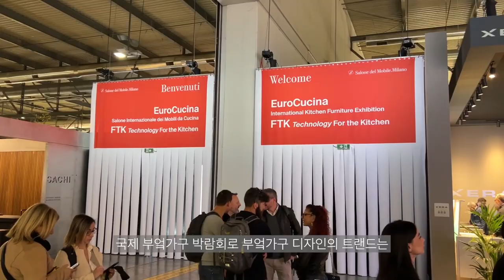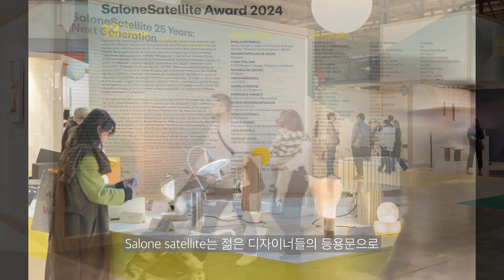[세계 도시 디자인 트렌드 2024] 디자이너 정명용과 떠나는 밀라노 가구 전시회 산책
밀라노 국제가구 전시회 SALONE DEL MOBILE는 가구 디자인에 있어 매우 중요한 행사이다.
이 전시를 통해 세계 가구 디자인 트렌드가 결정된다고 하여도 과언이 아닐 것이다.
올해로 62회를 맞이하는 밀라노 국제 가구전시회는 가정용 가구와 부엌 가구, 욕실 가구 등이 소개됐다.
이러한 전시회를 현지에서 활동하는 디자이너와 함께 둘러보며 올해 가구 디자인 트렌드를 알아보는 시간을 갖고자 한다.

● 국가 : 이탈리아
● 도시 : 밀라노
● 디자인 프로젝트 : 밀라노 국제가구 전시회 SALONE DEL MOBILE 2024
● 디자인 프로젝트 설명 : 이탈리아 국제 가구 전시회 SALONE DEL MOBILE는 밀라노 국제 전시회장인 RHO FIERA에서 매년 열리며 격년으로 부엌, 욕실과 조명, 사무용 가구 크게 나누어 열리며 전 세계 가구 디자인의 트렌드를 이끌고 있는 중요한 국제 전시회 중 하나이다.
● 프로젝트 키워드 : 국제가구 전시회, 가구 디자인 트렌드
● 리포터 : 정명용
● 리포터 정보 : POLITECNICO DI MILANO- 밀라노 공대 산업디자인과 학사, 석사, 박사 중퇴, 현 밀라노 MICHI JUNG STUDIO 대표로 활동하고 있으며, 현재 한국은 물론 이탈리아 다수의 업체들과 협업을 하고 있다.
● 영상 정보
제작, 나레이션 : 정명용
촬영, 컷편집 : 정명용